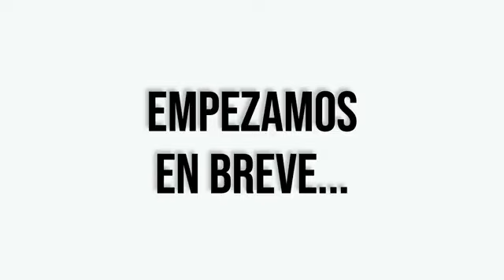CLARIVIDENTE VATICINA QUE PRESIDENTE DANIEL NOBOA SE REELIGIRÁ PREDICCIONES ECUADOR 2024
CLARIVIDENTE VATICINA QUE PRESIDENTE DANIEL NOBOA SE REELIGIRÁ PREDICCIONES ECUADOR 2024 CON LA CLARIVIDENTE ADRIANA YAMILE